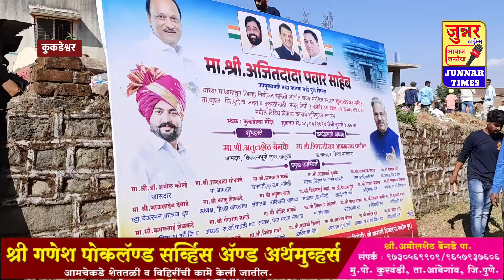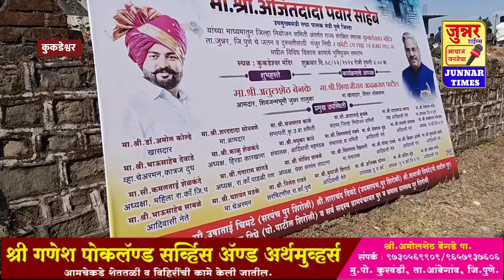ज्यांनी निधी दिला त्यांनाच केलं गायब. आताच असं तर विधानसभेला काय होणार...